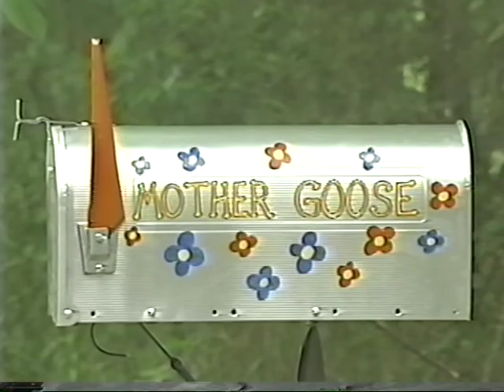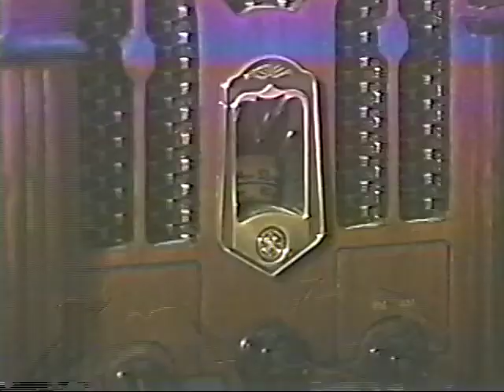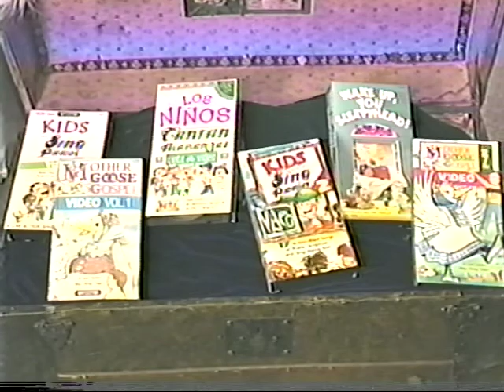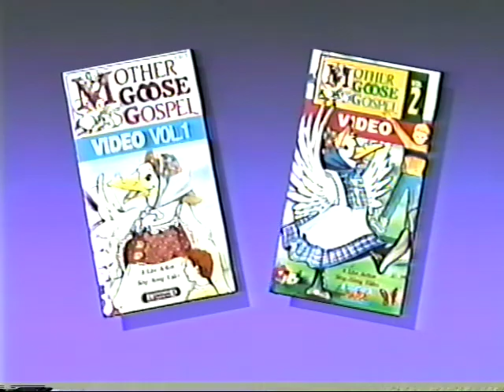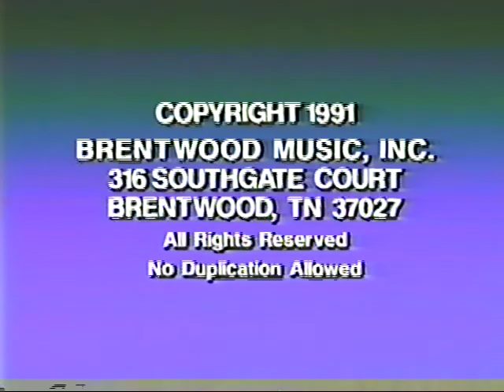Brentwood Kids Company Sampler (Video)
Released in 1991, this video showed songs from each of from the following releases:
1. Giving My Heart To Jesus from MOTHER GOOSE GOSPEL VOL. I
2. Give Me Oil In My Lamp from KIDS SING PRAISE VOL. I
3. Wake You, You Sleepyhead! from WAKE UP YOU SLEEPYHEAD!
4. Grande Es from LOS NIÑOS CANTAN ALABANZAS
5. Onward Christian Soldiers from KIDS SING PRAISE VOL. II
6. Every Day Of The Week from MOTHER GOOSE GOSPEL VOL. II

The only cast members appeared were Mother Goose and Katie (Elizabeth Byler, who also voiced the ending promo). As mentioned at the end, you could get coupons worth $2 off each of those video titles when you purchased the sampler VHS.